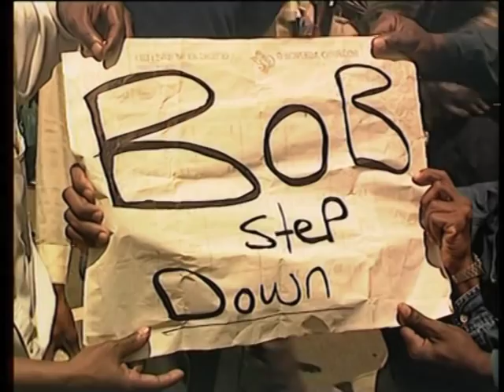riots zimbabwe '97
demos in harare, zimbabwe '97 - mike auret snr. and michael auret jnr. in a small fracas with the cops